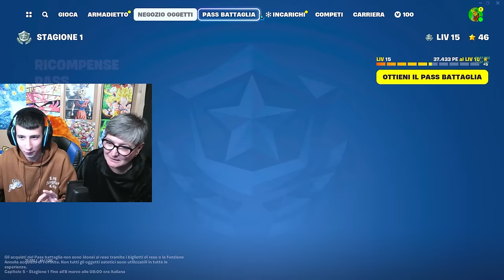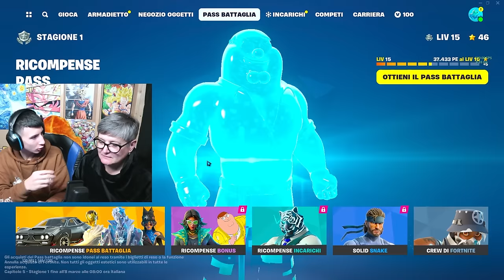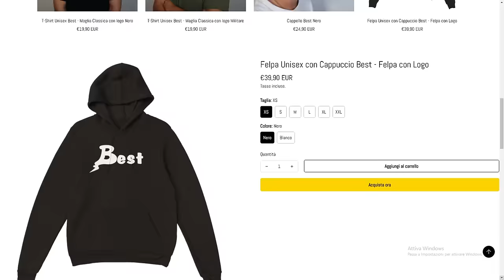MIA MAMMA SCOPRE QUANTO HO SPESO su FORTNITE!! *IMPAZZISCE*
BELLA RAGA oggi ho fatto impazzire a mia mamma dicendogli quanto ho speso su fortnite in 7 anni!!! Vi aspetto nei commenti e ricordatevi di seguirmi anche sui miei altri SOCIAL!!!

e ovviamente ricordatevi di attivare la campanellina e di commentare
CI VEDIAMO AD UN PROSSIMO VIDEO BELLA RAGA💜